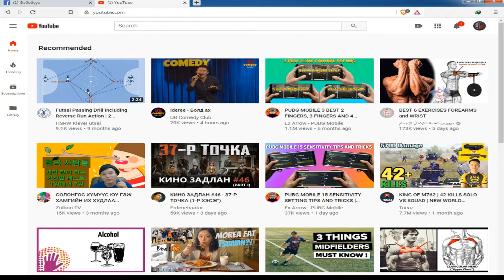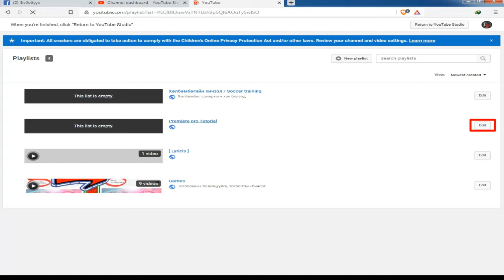Youtube дээрээ үүсгэсэн Playlist-ээ хэрхэн устгах вэ!!!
Үүсгэсэн хэрэглэдэггүй playlist ээ устгах шаардлага гардаг. Энэ хичээл хэрэг болно гэж найдаж байна.